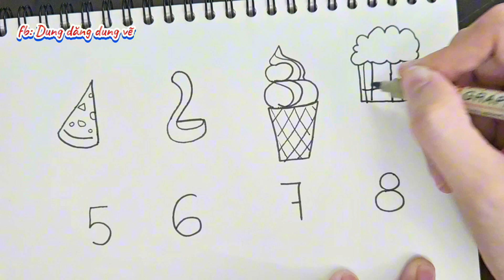Vẽ từ số | Cách vẽ những đồ dễ thương đơn giản cùng Dung dăng dung vẽ | Vẽ sáng tạo từ số 0 đến 8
Úm ba la! Úm ba la! Chữ số biến thành món ăn gì đâyyyyy?